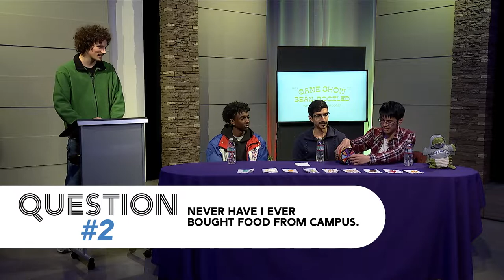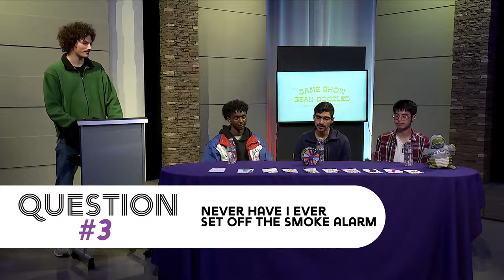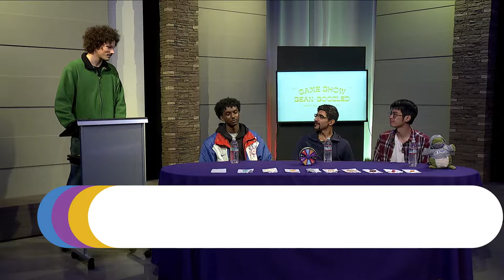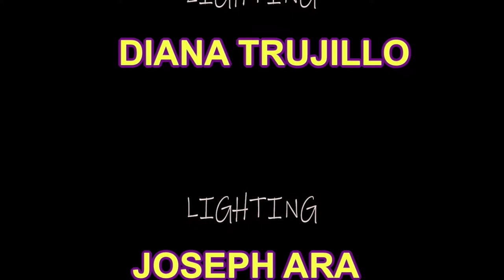The Bay Episode 4 - Food (UnderSF S15EP4)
There is no sincere love, than the love of food! This week, we discussed various food options on and off-campus, challenged our hosts to try some “interesting” jelly beans, and chilled to some smooth jazz with Cosmic Roots! Grab a snack and join us on Episode 4 of Under SF: The Bay

Crew-
Director: Margaret Kinnah
Producer: Adam Blanchard
Writer: Gems Aguilon
Editor: Margaret Kinnah & Gems Aguilon
Lighting: Joseph Ara, Cameron Smith, Evangelina Perez, Diana Trujillo, Citlalli Castellon
Camera: Carlos Flores, Emilio Gonzalez, Nasu Nguyen, Amane Ikeuchi, Armando Jimenez
Audio: Fares Muthana, Yuma Tsuchiya, Kianna Vigil
Graphics: Nellie Cuellar
Floor Director: Jada Montez
Telepromter: Ariam Tessema
Technical Director: Shahyar Majlessi
Video Engineer/Playback: Joshua Samaniego
Talent -
Hosts: Adam Blanchard, Joshua Davis, Jackson Gravagno
Contestants: Christian Kok, Navid Mehdipour, Ahmed Jamal “AJ”